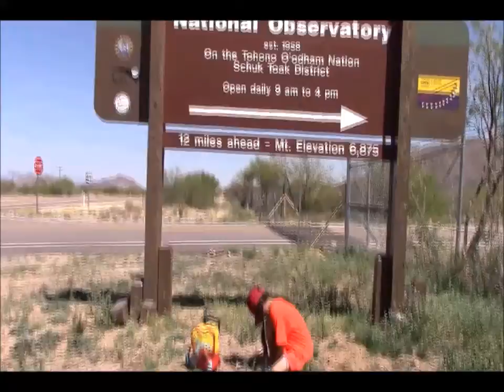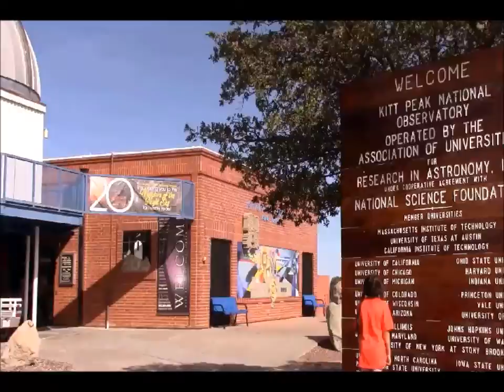Onward and Upward! a short film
just another one of my college projects, this actually turned out pretty dang great.

Fallow Me on the Fallowing!

sub to Lucky Vibs channel for a chance to get an intro!